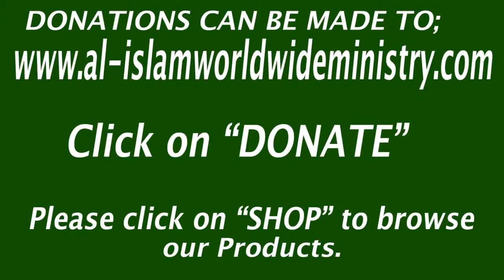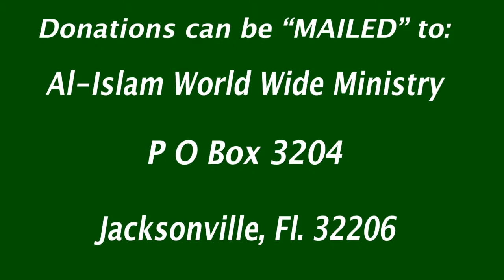"EID PRAYER" WEDNESDAY MORNING 9 AM EST APRIL 10, 2024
SPEAKER: IMAM YAHYA ABDULLAH
JACKSONVILLE, FLORIDA USA